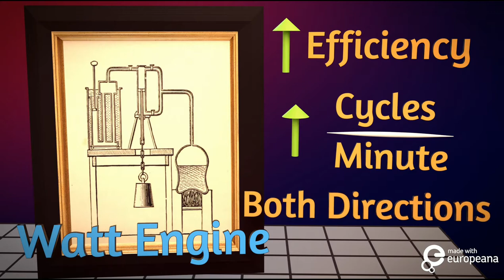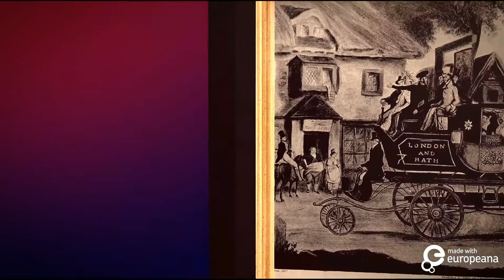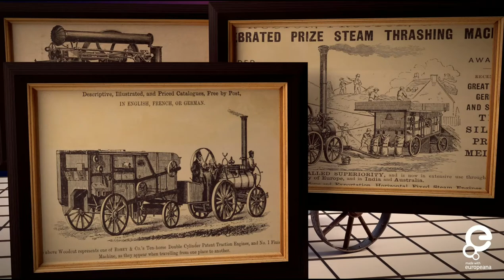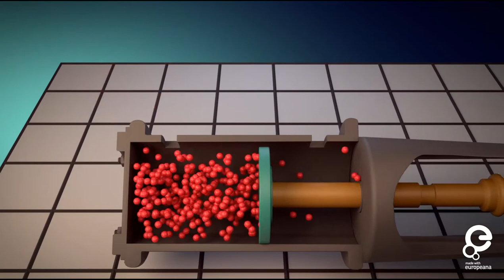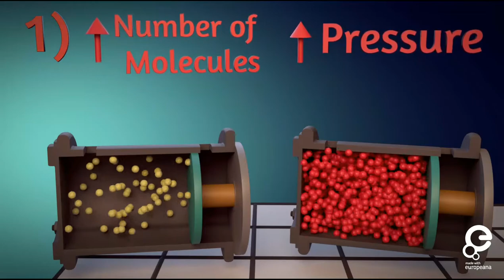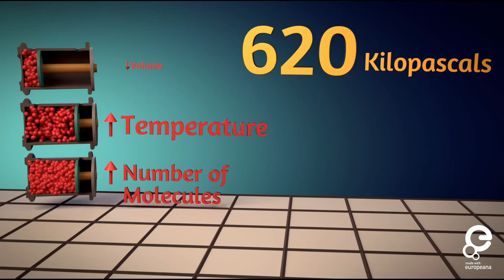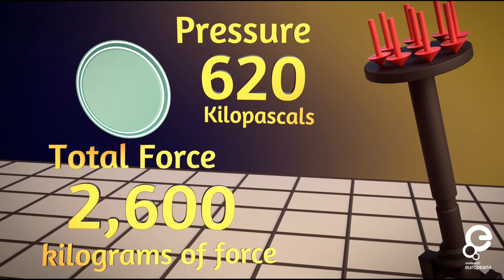How Steam Engine Works? Explanation in Tamil 🚂 Vijayakrishna VK🚂 நீராவி ரயில் | Steam Locomotive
More Support = More Videos = Following me 👇😎👇 ______________________________________________________________________________________________________________________________________________________________________________________________________

Learn the Science behind Steam Locomotive engines in Tamil!
Your subscriptions means a lot to me!

My whole heartedly sincere Thanks & Gratitude to @BranchEducation for happily allowing me to translate(dubbing)@BranchEducation contents in Tamil language. Teddy Tablante owner of @BranchEducation & science enthusiast... we love your works and animation & inspiring millions. Keep inspiring us

FACTS ABOUT STEAM:

1. Technically, steam is the invisible gaseous form of water. The ‘steam’ we think we see coming from a kettle is not steam but drops of water vapor.

2. About 90 per cent of all electricity is generated through the use of steam.

3. The first Disney cartoon with sound was Steamboat Willie, released on November 18, 1928.

4. The release date of Steamboat Willie is the reason November 18 is celebrated as the birthday of both Mickey and Minnie Mouse.

5. In 1864, the speed limit for a steam-driven car in the UK was 2mph.

6. Newcomen’s original steam engine was used for pumping water out of mines. James Watt’s steam engine for pulling trains came 50 years later.

7. French aviation pioneer Gustave de Ponton d’Amecourt built a steam-driven model helicopter in 1863. He also coined the word ‘helicopter’.

8. The first motorbikes were steam-powered velocipedes made in France in 1867.

9. Charles Babbage’s original designs for a mechanical computer were to be steam-powered.

10. The poem Venus And Adonis is the only work by Shakespeare that includes the word ‘steam’.